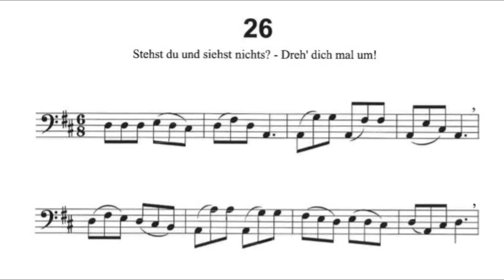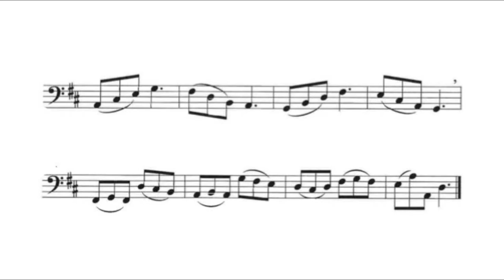Andreas Schultze-Florey: Vortragsstück Nr. 26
Übungs- und Vortragsstücke in drei Bänden von Anfänger bis Fortgeschrittene